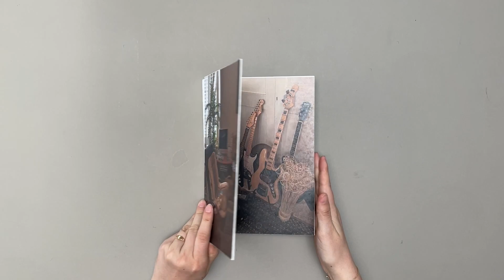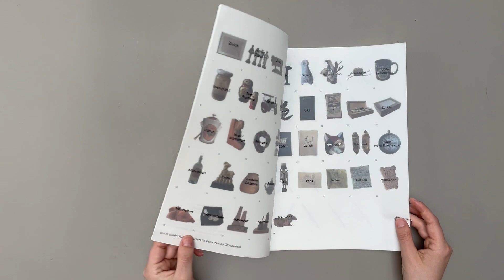Ordnung der Dinge - Fünf Personenporträts | Anouk Freitag NWB24